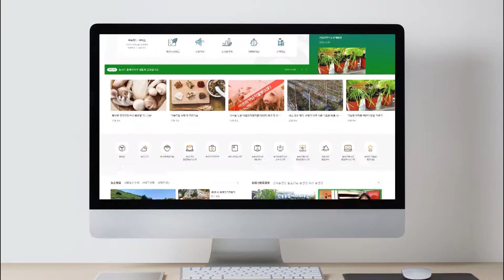알려라 참깨 주요 품종과 재배기술 - 정지와 비닐피복 #6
알려라 참깨 주요 품종과 재배기술 - 정지와 비닐피복에 대한 영상입니다.
특유의 고소한 맛과 향으로 미각을 사로잡는 조미식품! 바로 참깨인데요. 영상을 시청하시고 참깨 주요 품종 특성과 재배기술에 대해 알아보세요 ~ 💛

ㅡㅡㅡㅡㅡㅡㅡㅡㅡㅡㅡㅡㅡㅡㅡㅡㅡㅡㅡㅡㅡㅡㅡㅡㅡㅡㅡㅡㅡㅡㅡㅡㅡ